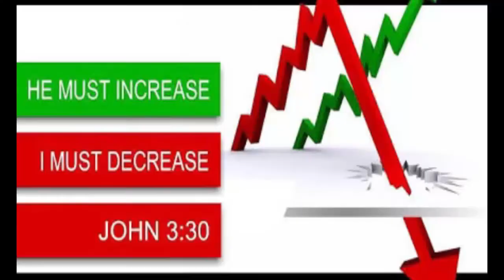BRO.LIVINGSTON & SANTOSH EPISODE-80